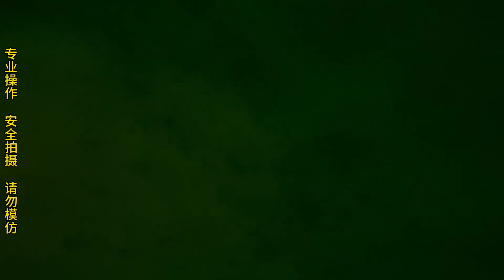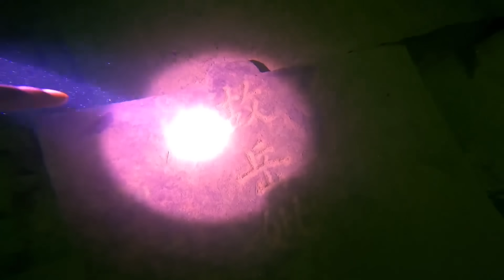探秘恐怖深潭，小伙潜入水下30多米，竟发现清朝古墓群！户外小北哥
户外探险 户外小北哥 探秘 探险 我们强调了视频内容的合规性，绝对符合平台的使用政策。